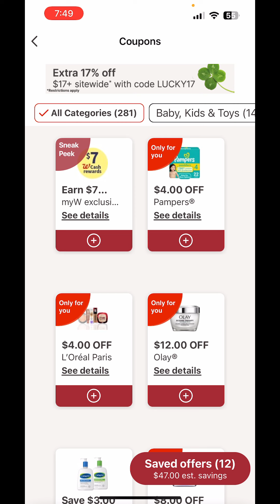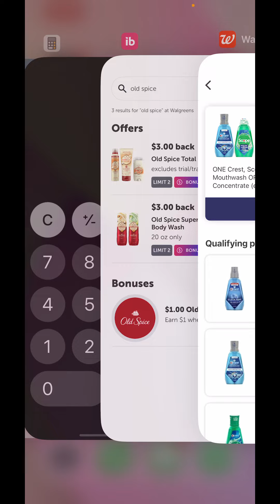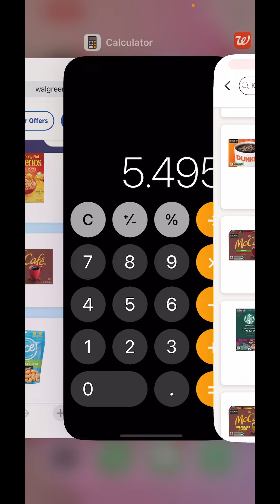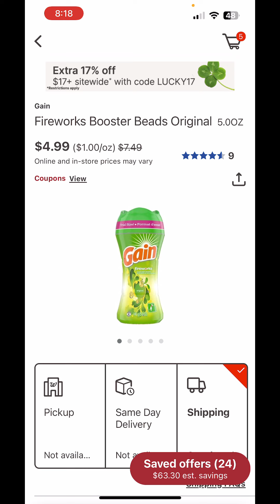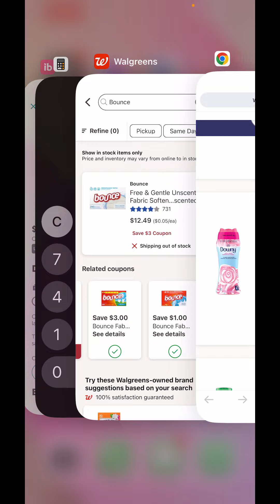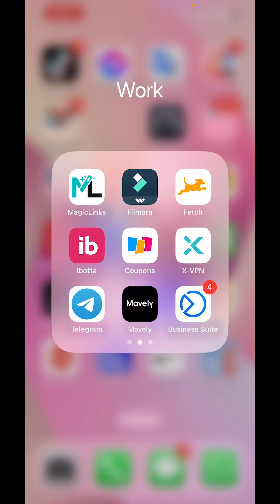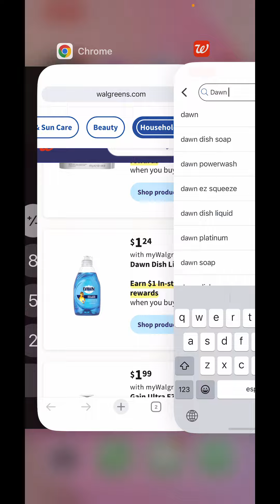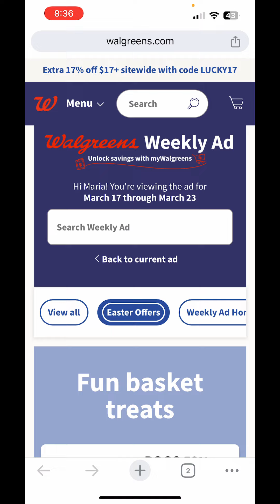😱SEMANA DE MUCHÍSIMAS OFERTAS😱Walgreens 03/15/2024